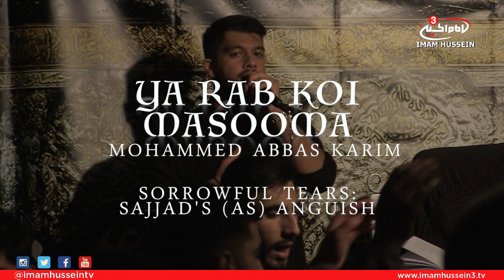Mohammed Abbas Karim - Ya Rab Koi Massoma - Sorrowful Tears: Sajjad's (AS) Anguish